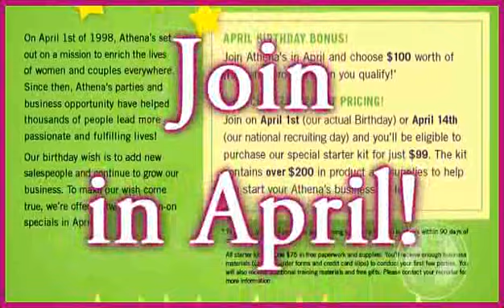Happy 12th Birthday Athena's! *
Change your life TODAY!